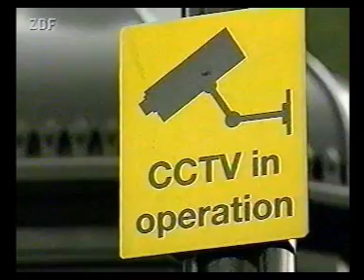Anti Camera Surveillance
[NL below]Another example is this clip that shows several techniques. To act against the ever increasing camera surveillance in public buildings. 'If you have nothing to hide, you have nothing to fear.'
Een ander voorbeeld is deze clip waarin verschillende technieken worden getoond om in actie te komen tegen de steeds verder voortschrijdende camera observaties in openbare ruimtes, "als je niets te verbergen hebt hoef je er ook niet bang voor te zijn".